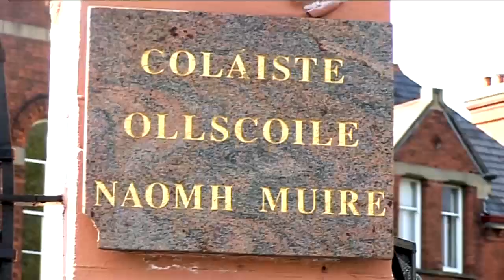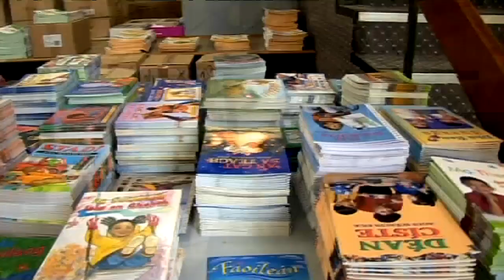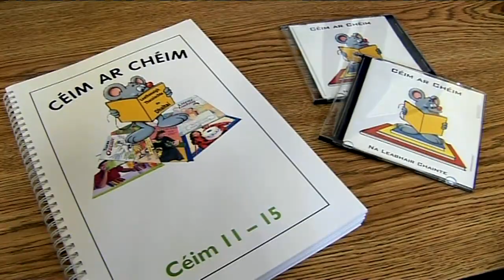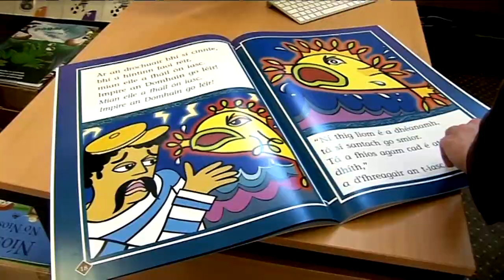Áisaonad Lán-Ghaeilge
Próifíl ar an Áisaonad Lán-Ghaeilge i gColáiste Ollscoile, Naomh Muire, Béal Feirste.